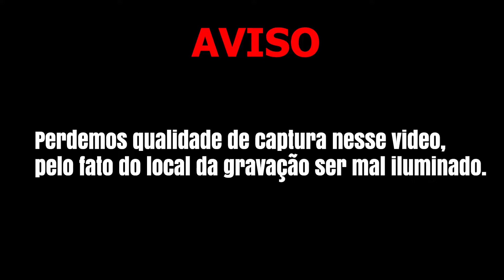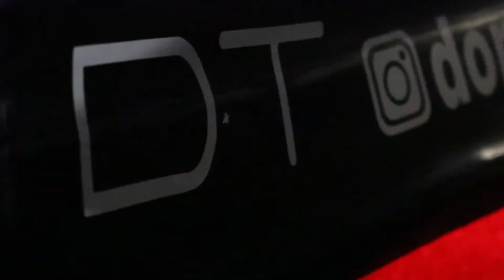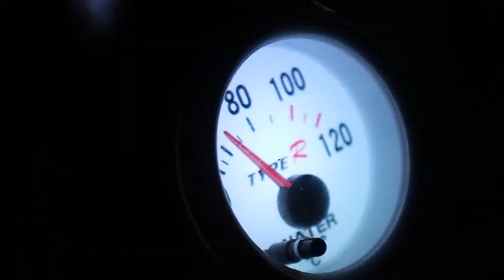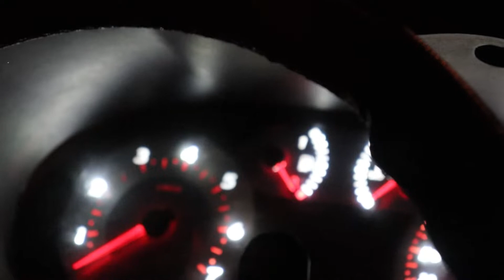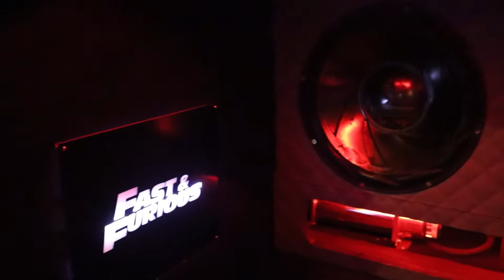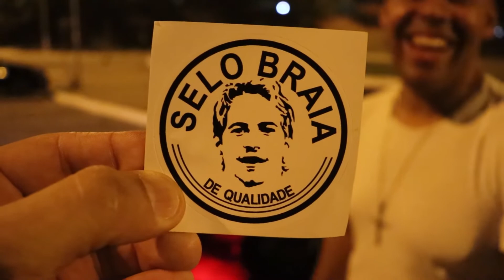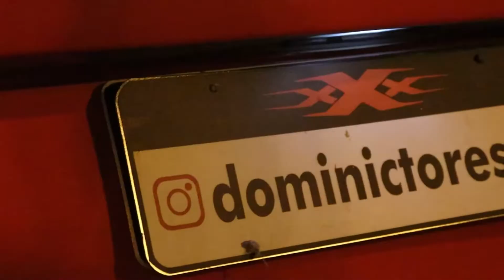DROGA, É O BRIAN! CLIO SEDAN TUNING DO VELOZES E FURIOSOS! | O ENTUSIASTA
No vídeo de hoje irei mostrar esse projeto insano e com uma historia bastante legal por trás!
Agora sem demora, vamos ao que interessa!!